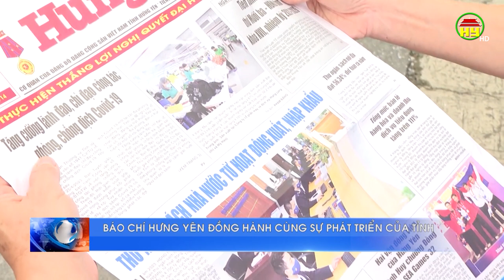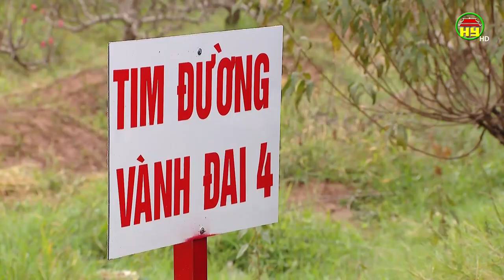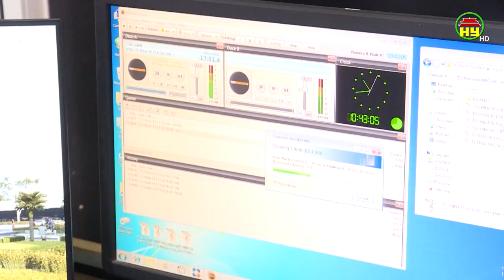Báo chí đồng hành cùng sự phát triển của tỉnh Hưng Yên